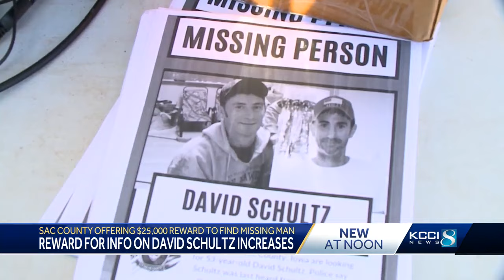Reward increases for information about missing Iowa man David Schultz